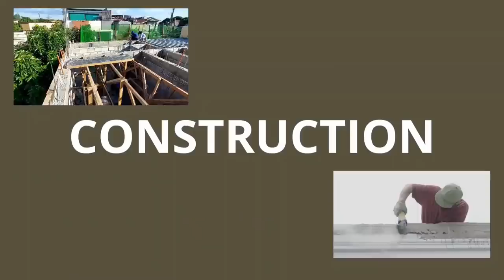The Window of My Choice: Pet Project Update No 6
Anong klase ng bintana ang pinaka the best para sa akin? Baka magulat kayo kasi marami ang hindi nila ito type. Pero para sa akin, ito ang the best type ng window sa planet earth. Watch this!